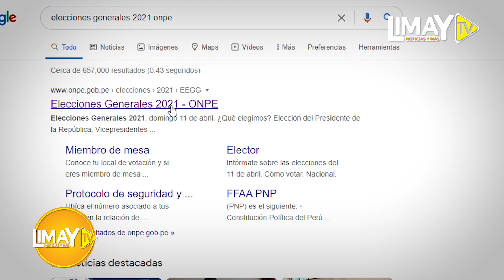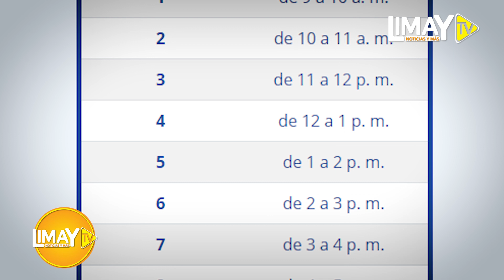¡CUÍDATE! VOTA EN LOS HORARIOS ESTABLECIDOS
Conoce aquí cuál es el horario que te corresponde para las votaciones, según la terminación de tu número de DNI de acuerdo a las recomendaciones de la ONPE Oficina Nacional de Procesos Electorales - Perú.